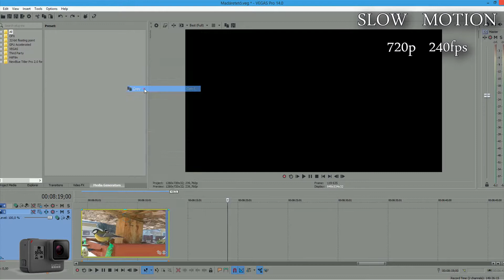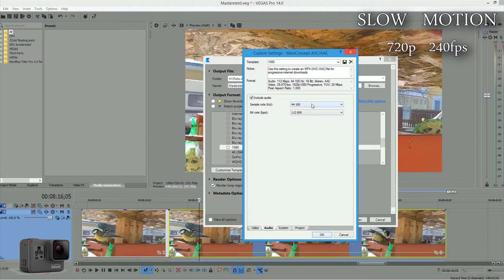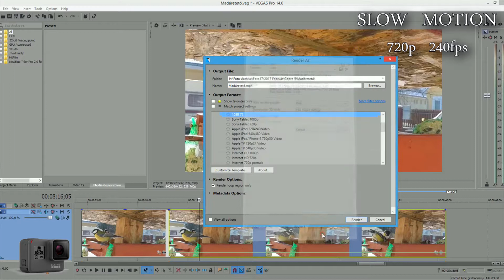Sony Vegas Slow Motion Tutorial & Gopro Hero 5 Black 240 fps / Téli madáretető /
GoPro Hero5 Black 720p 240fps  videó lassítása. Vegas Slow Motion Tutorial.
Hogyan kell a Sony VEGAS,   MAGIX VEGAS programban a lassítást és renderelést elvégezni. Oktató videó.